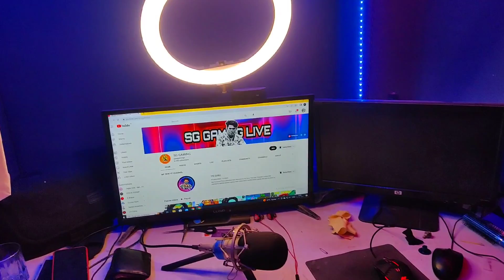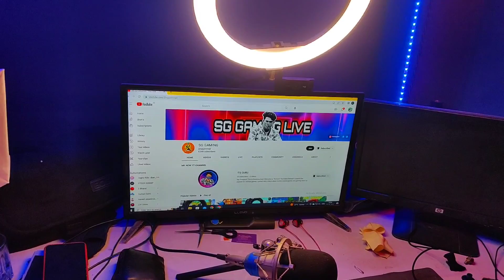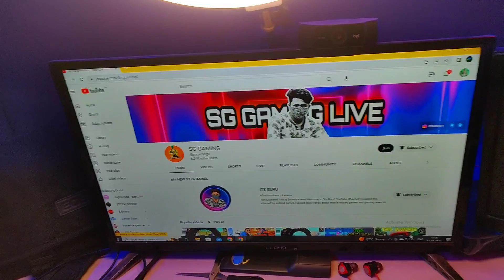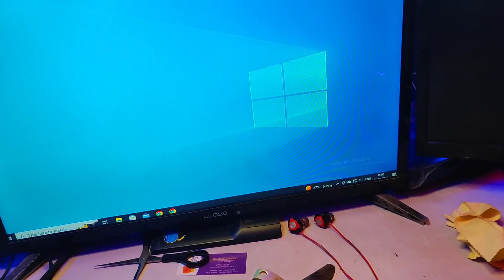Final Look In My Gaming Setup | Best Budget Gaming Setup 2023 | Budget Streaming Setup | SG GAMING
Final Look In My Gaming Setup  | Best Budget Gaming Setup 2023 | Best Budget Streaming Setup 2023

Hello Dosto Main Es video pa mera dream gaming room ka final look review kiya . es gaming setup pe main paise ke aalava bahut jada mehnat or pyar se banaya 🥺 es price me mujhe lagta hai esse aa6a setup ko nahi kar sakta

aap logo ke ek choti si nivedan hai aagar aap channel pe naye ho to subscribe kar dijiye or video pe like & comments karke jada jada share kar ke mujhe support kijiye

topic:-
gaming setup
best budget gaming setup tour
gaming room setup us
gaming room setup India
gaming room setup low budget
gaming setup ideas
white gaming setup
dark gaming setup
budget gaming room accessories
how to make low budget best gaming setup
how to make low budget streaming setup
best budget streaming setup 2023
best budget gaming room setup under $200
streaming setup accessories